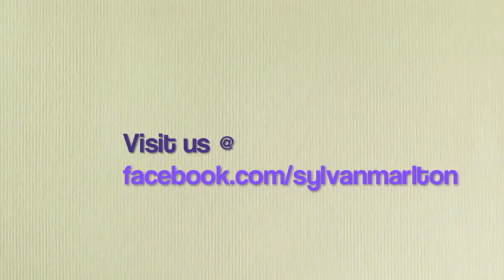Marlton NJ Tutor, Lucille explains the why the Sylvan Homework Support Program is so vital.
Sylvan Learning of Marlton, NJ
11014 Lincoln Drive West
Marlton, New Jersey 08053

New Jersey Tutor

Lucille explains the why the Sylvan Homework Support Program is so vital.

At Sylvan, we'll build the skills, habits and attitudes your child needs to succeed in school...and in life. Schedule a free consultation today to find out how Sylvan's personalized approach to learning can work for your child. Call us in the center at or visit us You can also see this video online on our YouTube channel